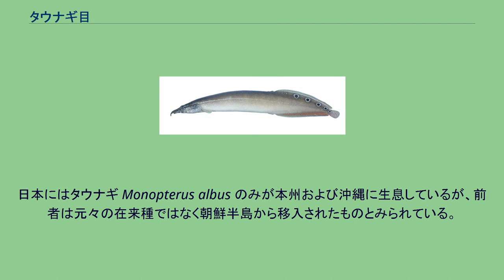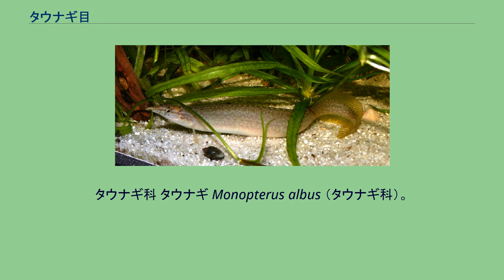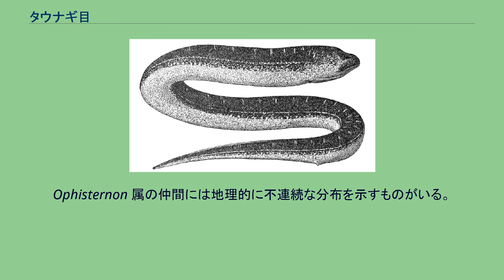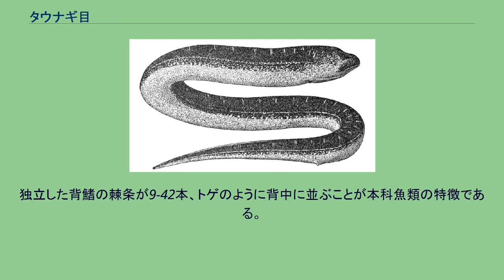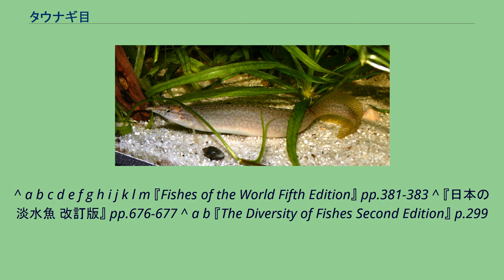タウナギ目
タウナギ目（学名：Synbranchiformes）は、硬骨魚類の分類群の一つ。
2亜目3科で構成され、タウナギ・トゲウナギなど3科・13属・約117種が記載される。
名前に「ウナギ」と付くものの、ウナギ目に属するウナギ類（Anguilla）との類縁関係は遠い。
タウナギ目の魚類はほとんどが熱帯から亜熱帯域にかけて分布する淡水魚で、ごく一部の種類が汽水域（まれに海域）に進出する。
日本にはタウナギ Monopterus albus のみが本州および沖縄に生息しているが、前者は元々の在来種ではなく朝鮮半島から移入されたものとみられている。
近年、本目魚類の密放流は世界的な問題とされ、フロリダ半島南部やハワイ諸島などでは侵略的外来種として認識されるようになっている。
タウナギ目魚類に共通する特徴として、体型が細長く腹鰭（はらびれ）をもたないこと、鰓（えら）の開口部は体側面の下半分にとどまること、外翼状骨（頭部を構成する骨の一つ）が拡張する一方で内翼状骨は退縮あるいは消失していることなどが挙げられる。
また、上顎と頭蓋骨が2点で接続するなど、顎の構造に他の真骨類には見られない特徴を有する。
前上顎骨は上行突起を欠き、前に突き出すことはできない。
タウナギ科の仲間は中国や東南アジア諸国において食用・薬用として利用される。
水田に生息しコメ文化につながっていることもあり、当地では一般的な食材であるが、泥臭いため日本ではタウナギを食べる習慣はない。
中国や台湾ではいわゆる惣菜魚として用いられ、細切りにしたタウナギの切り身をから揚げにしたり、佃煮風に甘辛く炒めたりして食べる。
ベトナムやラオスでは丸ごとの酒蒸しや、竹筒にいれて丸焼きにすることもある。
このほか、トゲウナギ科魚類は観賞魚としてアクアリウムでの飼育対象となる。
タウナギ目はタウナギ亜目・トゲウナギ亜目の2亜目からなり、3科・13属・約117種で構成される。
タウナギ亜目 Synbranchoidei はタウナギ科のみを含み、4属・23種が記載される。
タウナギ科の魚類はその形態および生態に多くの際立った特徴をもち、硬骨魚類の中でも特殊化の進んだ一群と考えられている。
タウナギ科 タウナギ Monopterus albus （タウナギ科）。
細長いウナギ型の体をもち、水田など泥底の淡水域に生息することが和名（田鰻）の由来となっている タウナギ科 Synbranchidae は4属・23種からなる。
多くの種類は空気呼吸が可能で、泥中に潜る習性をもつ。
雌から雄へ、雌性先熟による性転換をする種類が多いことも本科の特徴である。
Ophisternon 属の仲間には地理的に不連続な分布を示すものがいる。
体型はウナギに似て細長く、腹鰭のみならず胸鰭ももたない。
背鰭・臀鰭・尾鰭も痕跡的で、ほとんどの場合は鱗もない。
眼は小さく、皮膚に埋没し機能を失った種類もある。
浮き袋と肋骨を欠く。
トゲウナギ科の1種（Macrognathus pancalus） トゲウナギ科の1種（Macrognathus siamensis） トゲウナギ科の1種（Mastacembelus moorii） トゲウナギ亜目 Mastacembeloidei は2科・9属・約94種。
背鰭と臀鰭は尾鰭と連続することが多い。
後側頭骨を欠き、上擬鎖骨は靱帯を介して脊柱と接続する。
カウドゥリア科 カウドゥリア科 Chaudhuriidae は6属・10種を含む。
インド北東部からタイ・朝鮮半島にかけて分布する、最大でも8cm程度の小型魚のグループである。
背鰭と臀鰭の棘条および鱗をもたず、Chendol 属以外は側線も欠く。
トゲウナギ科 トゲウナギ科 Mastacembelidae は3属・約84種で構成される。
独立した背鰭の棘条が9-42本、トゲのように背中に並ぶことが本科魚類の特徴である。
小さな鱗をもつ種類が多く、体長は最大で90cm程度。
その生態は多様であり、長期間泥中に潜るものもいる。
スパイニーイールと総称され、観賞魚として飼育される。
^ a b c d e f g h i j k l m 『Fishes of the World Fifth Edition』 pp.381-383 ^ 『日本の淡水魚 改訂版』 pp.676-677 ^ a b 『The Diversity of Fishes Second Edition』 p.299